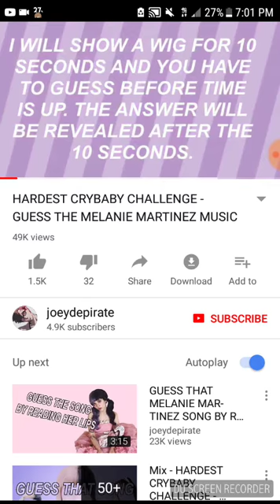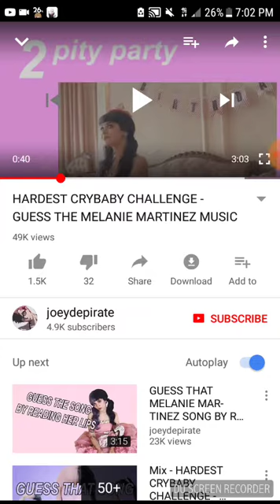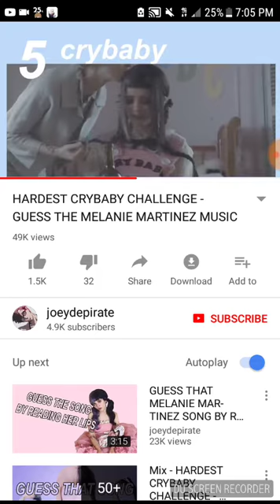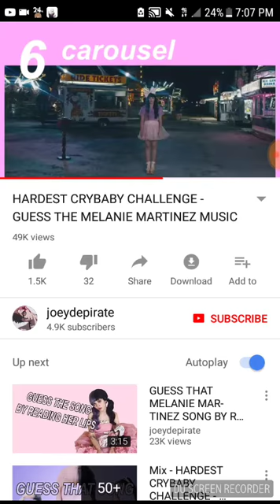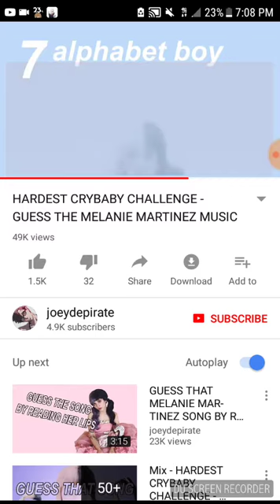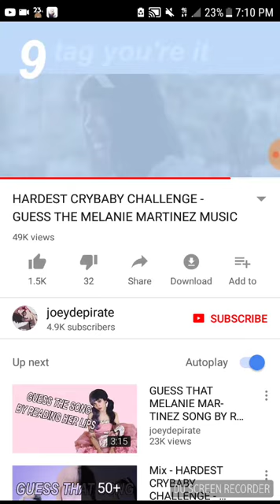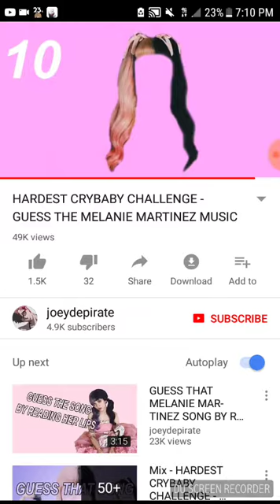Guess the song by the wig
I love Melanie Martinez and I think I did pretty good